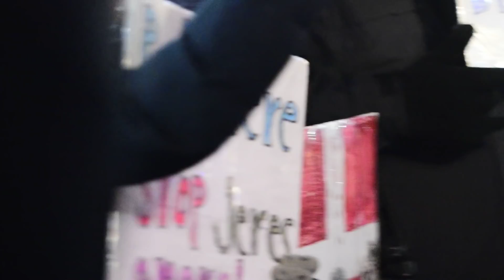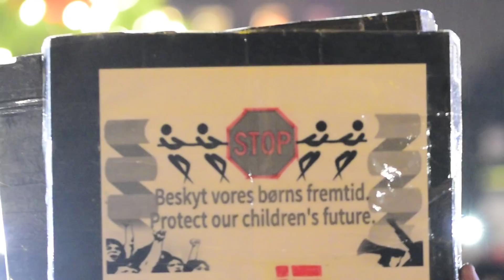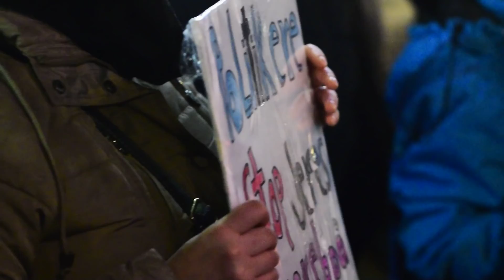A beautiful & heart touching protest by Syrian refugees in Denmark